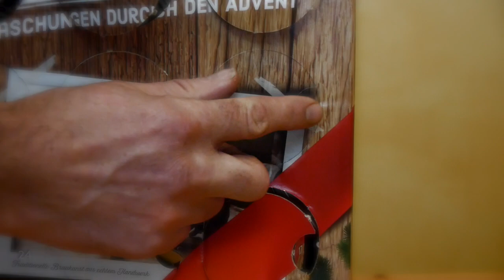Weltenburger Assam-Bock | Biertest | Bier Adventskalender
Im Test: Der Weltenburger Assam-Bock von der Klosterbrauerei Weltenburg aus Kehlheim.